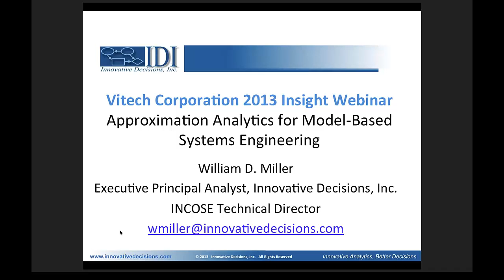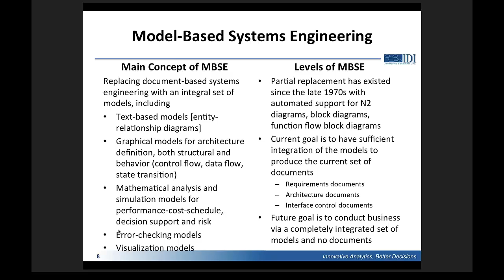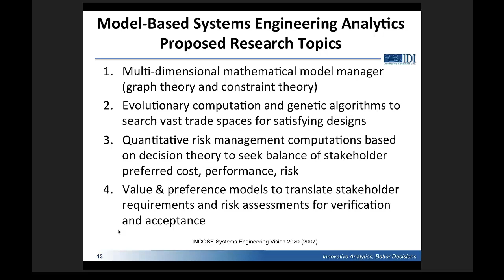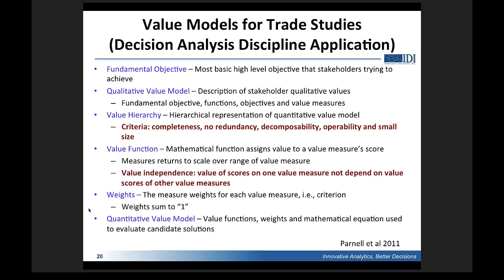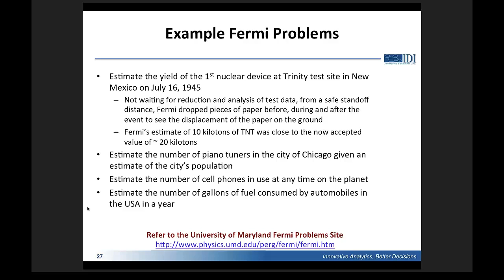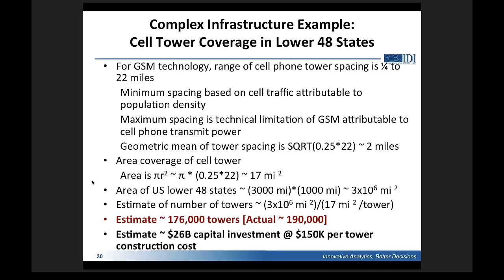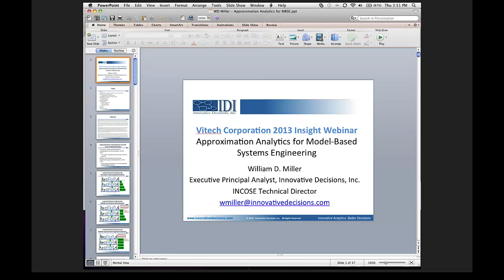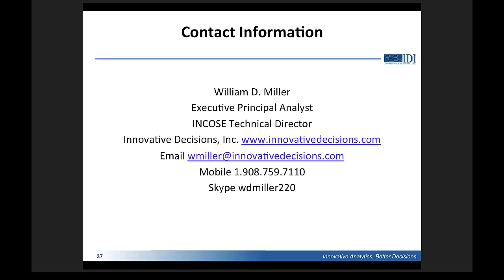Approximation Analytics for Model-Based Systems Engineering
Presented by: William D. Miller

Model-Based Systems Engineering is susceptible to classic curse of dimensionality challenges for the three types of system development approaches: top-down, middle-out, and bottom-up. The application of approximation, or back-of-the-envelope, analytics are proposed for estimating and bounding system attributes. Approximation is appropriate in the following circumstances: 1) lack of time, 2) data is unavailable, 3) data is unknowable, and 4) inherent uncertainty does not warrant precision. Approximation analytics examples are illustrated for complex infrastructure, aerospace/defense, and consumer electronics systems.